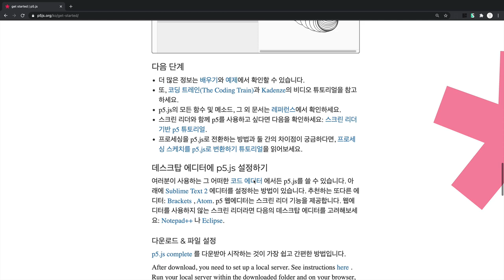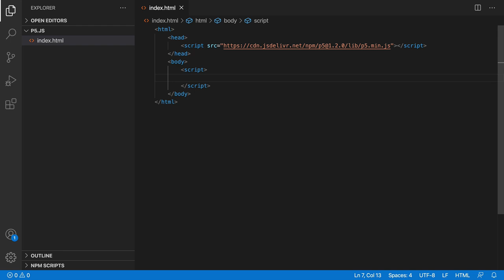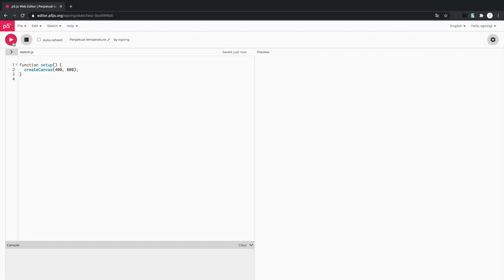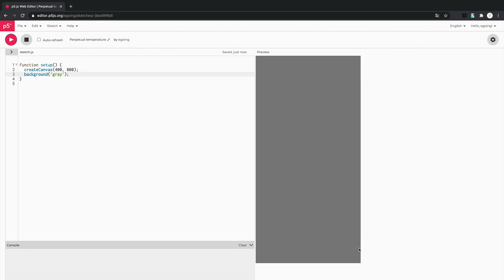모션그래픽을 위한 p5.js - 2. 실행